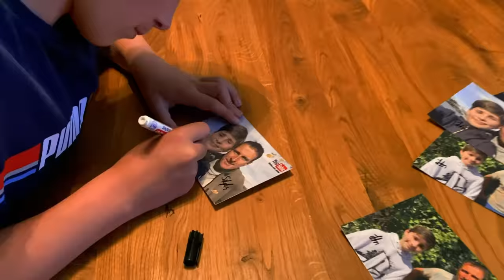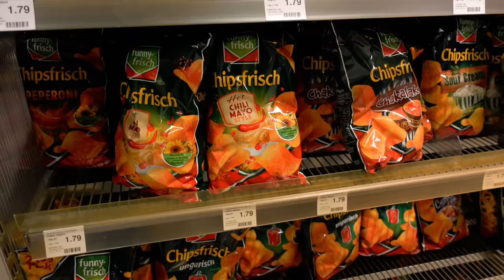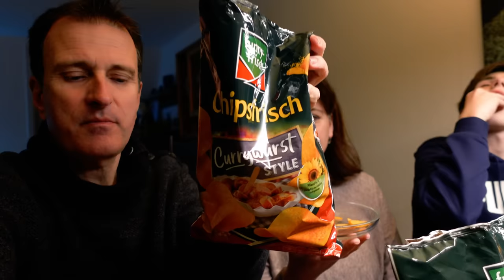Chips-Test | Das große Fressen reloaded | VLOG 414 | Stefan und John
Unser Kamera-Equipment:
SONY ZV-1,